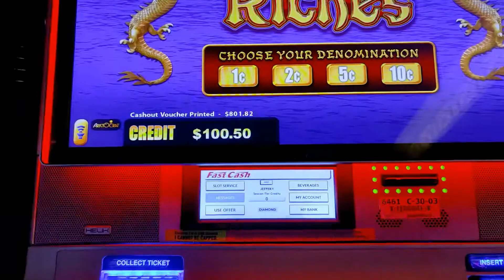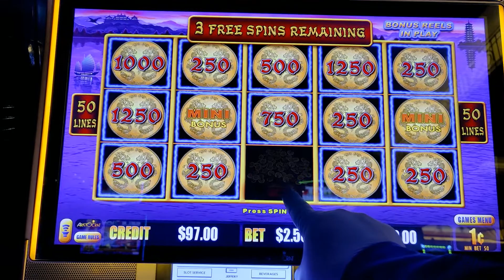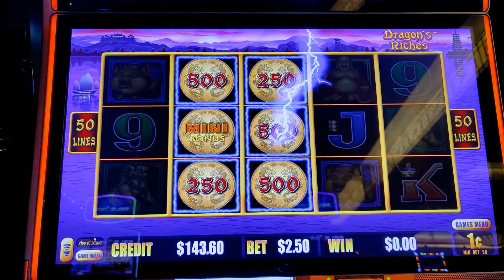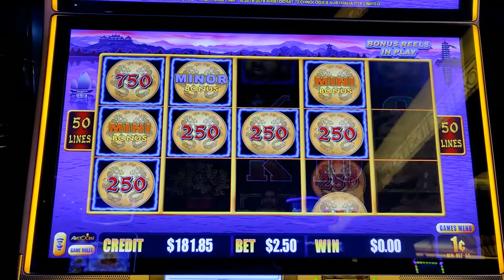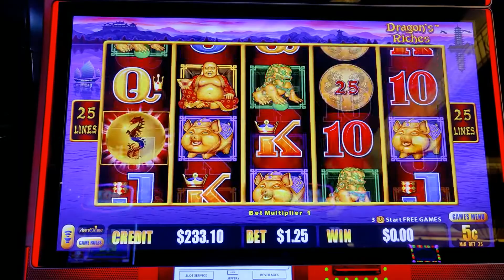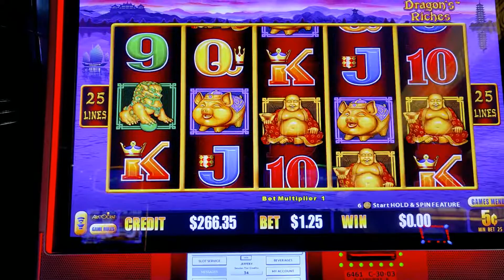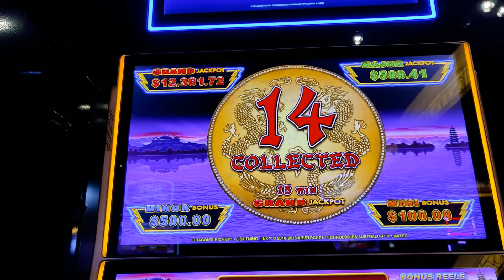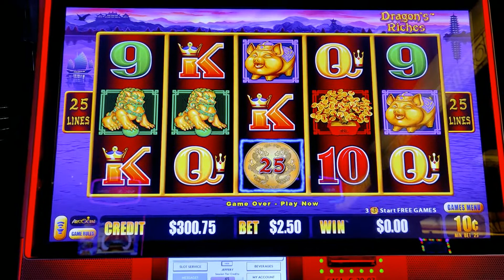AWESOME BONUSES ON DRAGON RICHES.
The purpose of this channel is not to advertise or promote gambling. My intention is to share with everyone my real experiences from my wins and my losses. Please enjoy responsibly.

These videos are intended for 18+ only. If you have trouble with gambling, please contact (1-800 GAMBLER).
Gambling is not a way to get rich are make fast money. Look at it as a way to spend an evening of fun and entertainment only. Always have a budget, never spend more than you can afford to lose and always learn when to walk away.

© All uploads are the intellectual property of Jefferson Slots. You do not have permission to re-use or publish any part of them without my written approval.